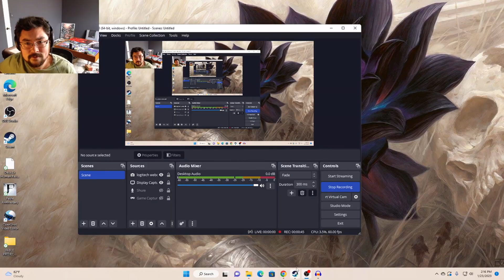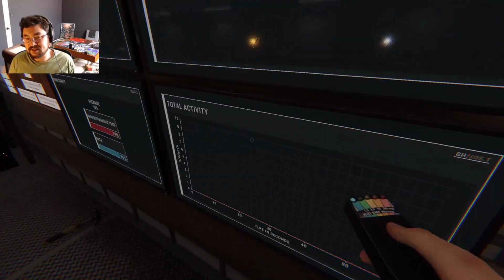Best buddies Play! Phasmaphobia #2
Come again through the scary and terrifying world of Phasmophobia with Nate and I! ...and watch me cower in fear of the unknown...